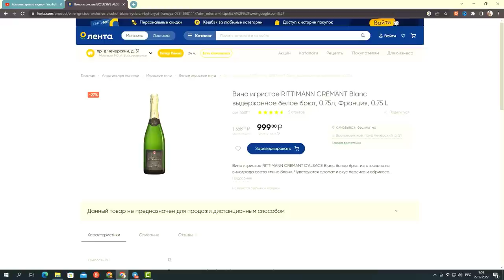Французское НЕ шампанское. Юдич и Астра дегустируют креманы.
Юдичу перед Новым годом Дед Мороз сделал подарок - прекрасную соведущую. Астра - не только красивая, обаятельная и умная девушка, но и большой винный профессионал: сомелье, эксперт, блогер, создатель собственной школы вина. На этот раз, чтобы порадовать Астру, Юдич притащил французские классические игристые, сделанные не в Шампани, а в других регионах. Креманы оказались хороши, также, как и одна кава - гостья из Испании.

Оглавление ролика
5:32 Leopold Leman белое брют креман из Бордо
11:32 Rittimsnn белое брют креман из Эльзаса
23:52  Leopold Leman розовое брют из Бордо
31:40 Grande Cuvee 1531 белое экстра брют креман из Лиму
40:11 Freixenet Cordon Negro белое брют кава из Испании
49:30  Оценки по шкале Юдича